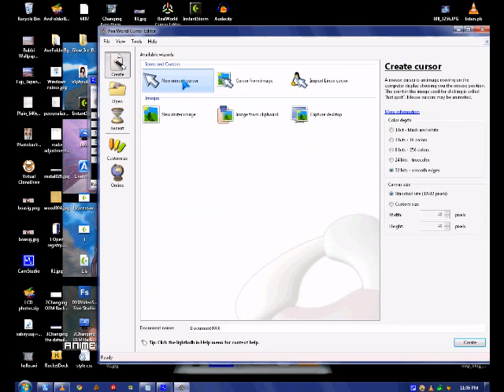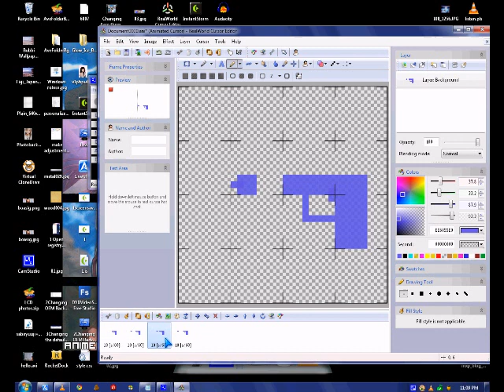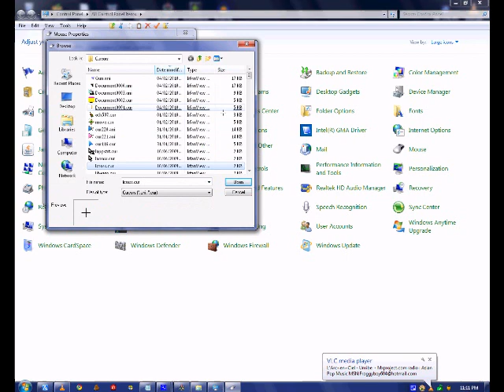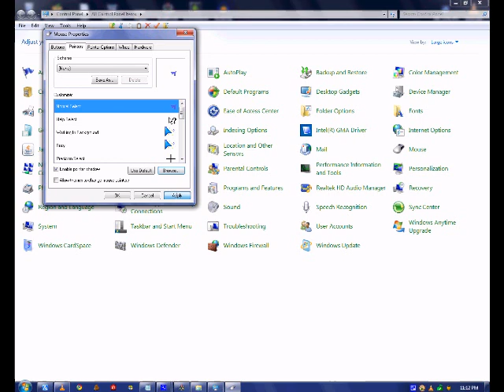Making an animated gun cursor in RealWorld Cursor Editor and changing default Windows cursor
Learn how to make an animated shot gun cursor in RealWorld Cursor Editor and changing it in Windows by following my screencast tutorial.